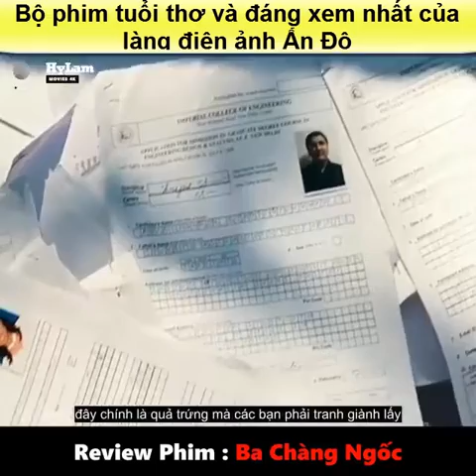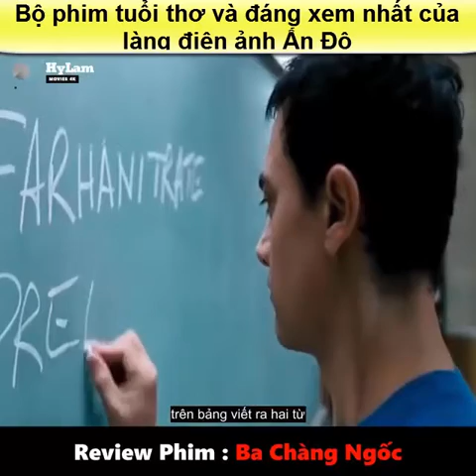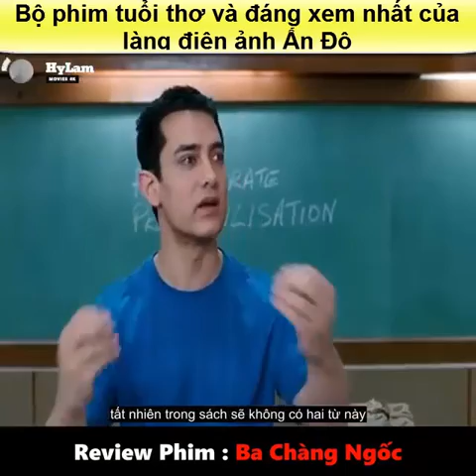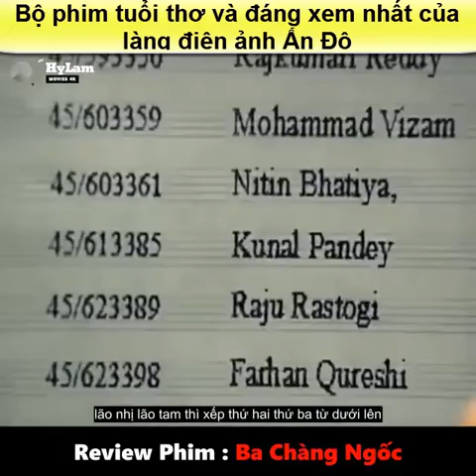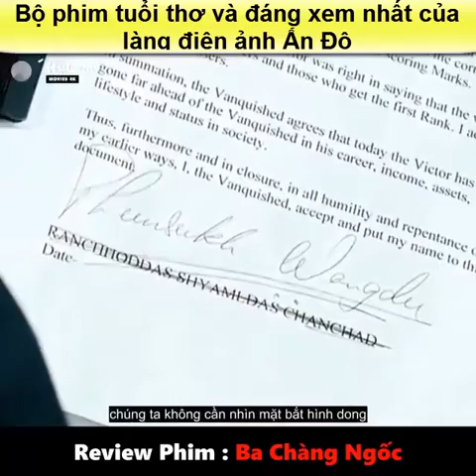Tóm tắt phim | Tóm tắt phim hài | Ba chàng ngốc | Review phim mới ep 127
Ba chàng ngốc là phim điện ảnh hài tuổi mới lớn của Ấn Độ ra mắt năm 2009 do Rajkumar Hirani đạo diễn kiêm chắp bút đồng viết kịch bản với Abhijat Joshi. Với sự góp mặt của dàn diễn viên gồm có Aamir Khan, R.